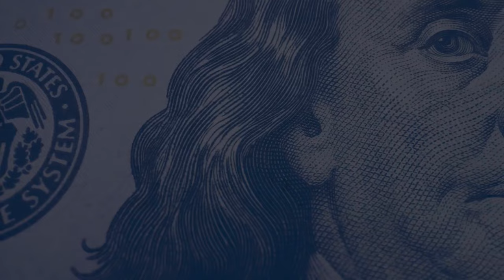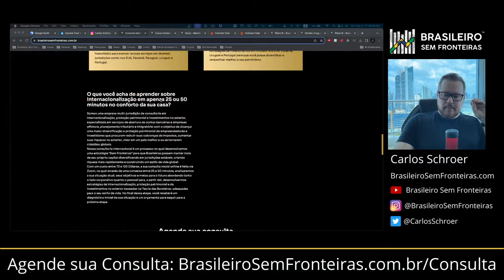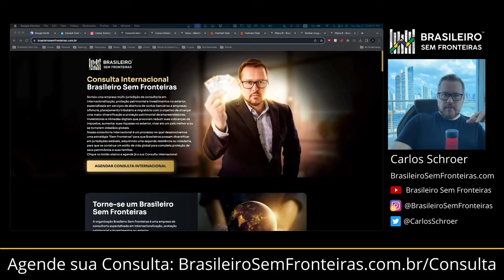Treta! Não confiem em YouTubers